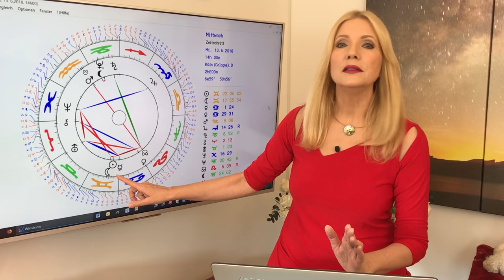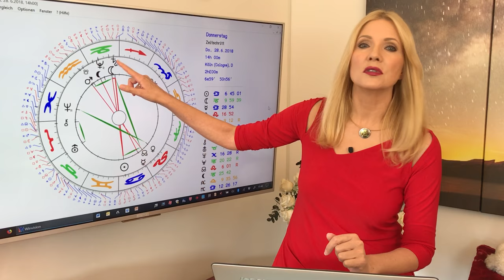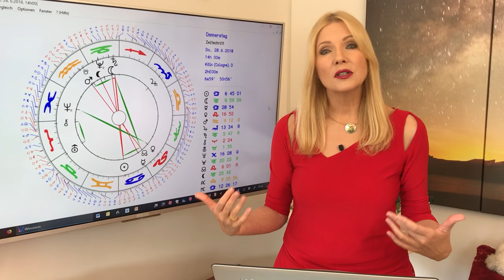Sommersonnenwende 2018 und die kosmische Schwingung im Juni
Warum die Sommersonnenwende einen Superheißen Liebessommer einläutet und für wen die Konstellationen besonders aufregend sind, das und mehr erfahrt Ihr in diesem Video. Und ich verlose wieder eine Beratung!

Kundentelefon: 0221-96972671